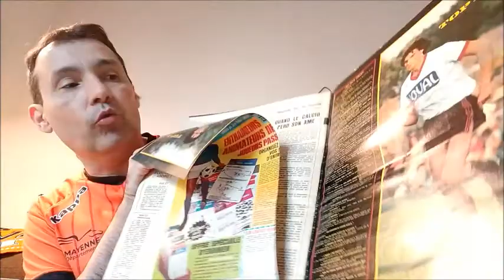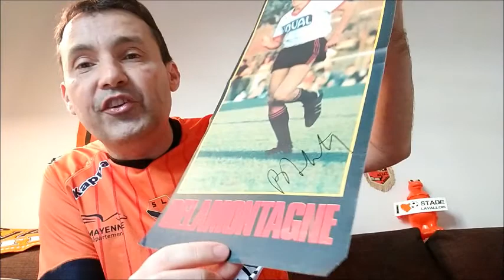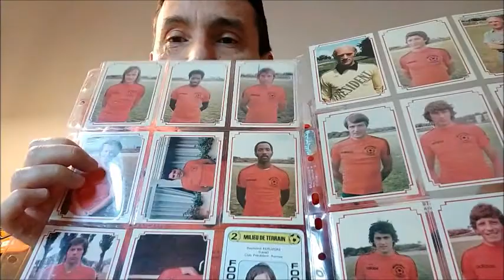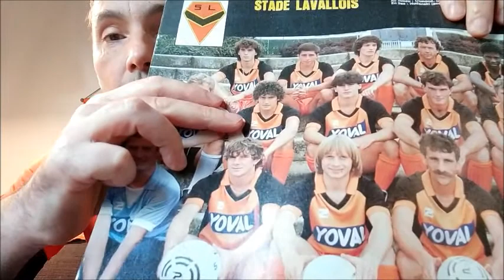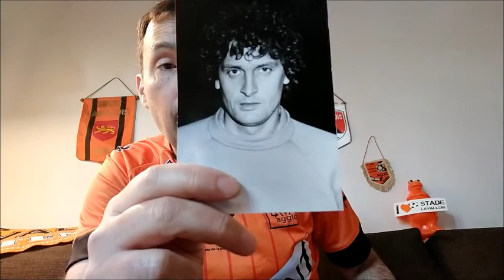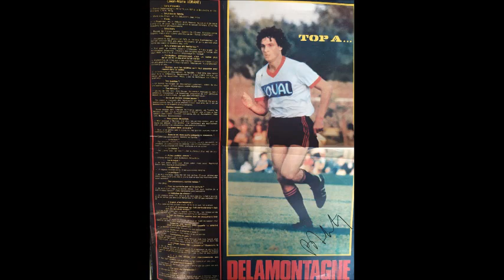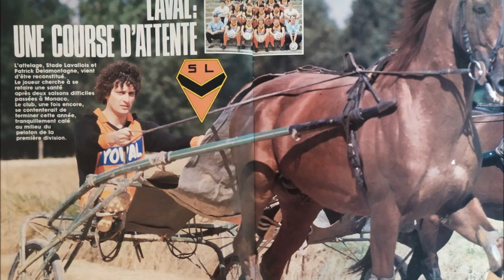L'Objet du Stade Lavallois 45 : Patrick Delamontagne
Je vous présente chaque semaine  un objet lié à l'histoire du Stade Lavallois.
Aujourd'hui je vous parle d'un joueur exceptionnel , du "platini de Le Basser " , une légende , Patrick Delamontagne  .